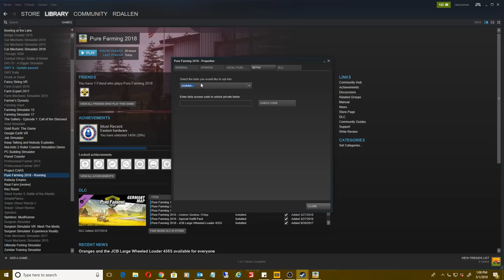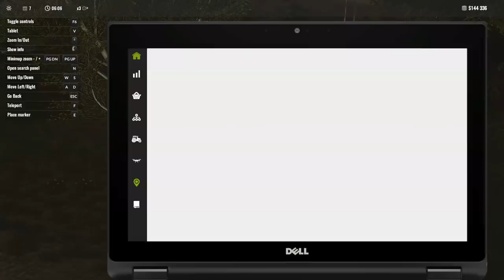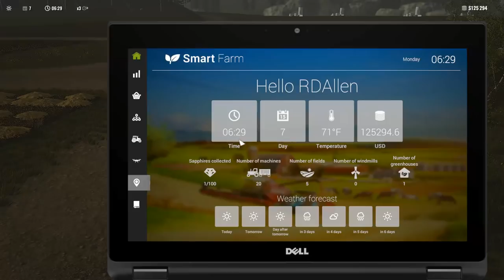Pure Farming 2018 Montana E12 - RDAllen Shirts and JCB Loader!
Playing Free play on Montana Map
ON SALE! Pure Farming 2018
Use the latest technology and state-of-the-art licensed machines to manage all aspects of modern farming. Travel between Europe, Asia, and both Americas to plant region-specific crops such as hemp, coffee beans, and olives. Farm your way thanks to three unique game modes tailored to both simulation veterans and newcomers to farming games.